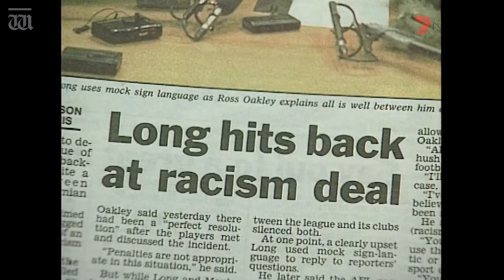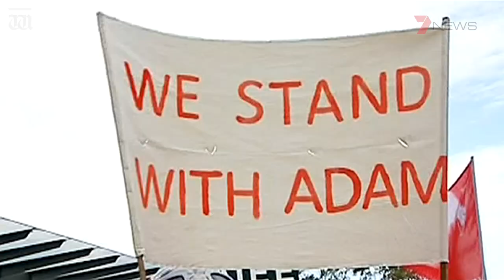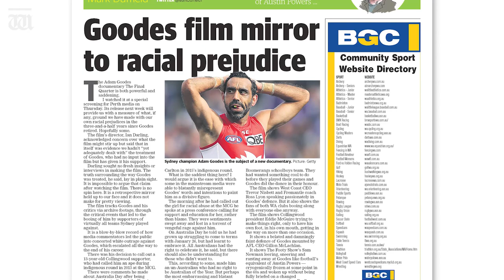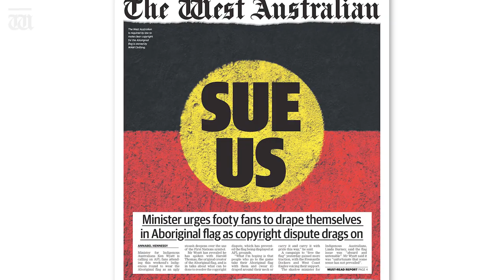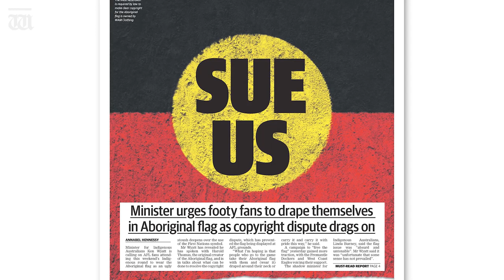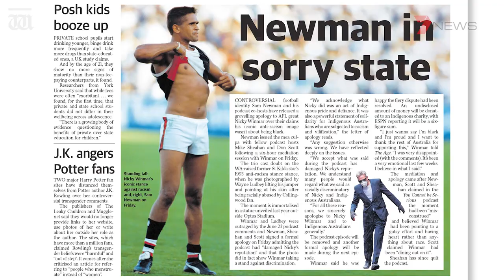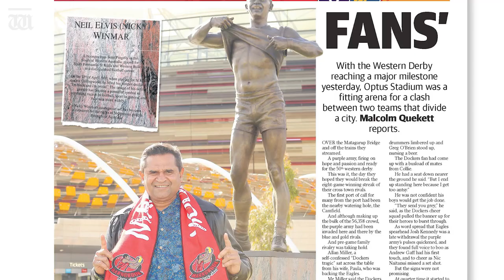Skin In The Game I AFL's Top Indigenous Moments I Paint It Blak with Rangi Hirini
Indigenous AFL players excite, define and dominate the game. In this episode, Rangi lists the top Blak moments in Aussie Rules and explains why change can be forged from the footy field.

Perth has been swept up in Grand Final fever, with the historic big dance set to be staged this weekend from Western Australia, at Optus Stadium.

There’s this belief that politics has no place in sport but sometimes sports can be the best place to make a political statement.

The AFL has one of the best representation of Indigenous athletes but unfortunately some of our brightest stars have had to deal with issues within the code.

This week, Paint It Blak takes you behind the headlines of some of the most shocking moments in AFL history.

Check out this map from the AFL Players' Association showing all the listed indigenous AFL players

Welcome to Paint it Blak where Rangi Hirini ‘blak-splains’ her way through current and historical issues affecting Indigenous Australians.

Rangi is a reporter at The West Australian Newspaper. She is passionate about educating viewers on issues most important to First Nation’s people of Australia and giving a voice to her community.

Rangi is an Yindjibardni/Nyiyparlia woman from the Pilbara region of Western Australia, and she identifies as Aboriginal and Maori.